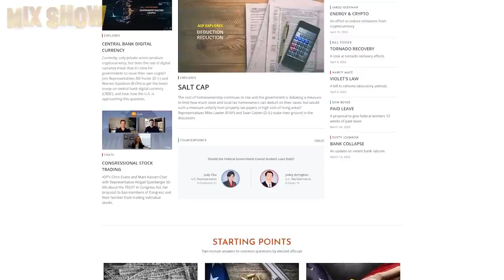Captain America | How Chris Evans lives and where he spends his millions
Chris Evans is an American actor best known for his role in the Marvel Cinematic Universe. He always tries to maintain his ideal image of Captain America in life and has earned the love of millions of fans and the respect of his colleagues. In this video, we'll talk about Chris' path to global fame and how he makes the most of it.